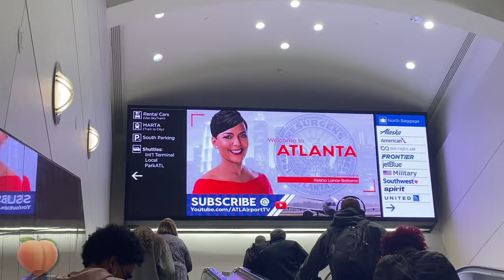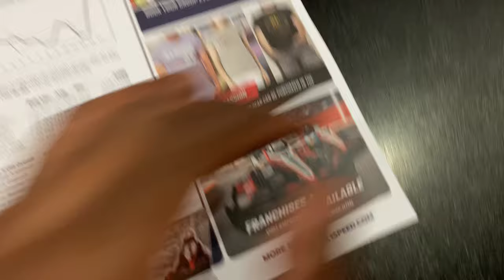ATLANTA VLOG | BIRTHDAY CELEBRATION | BGC EDITION